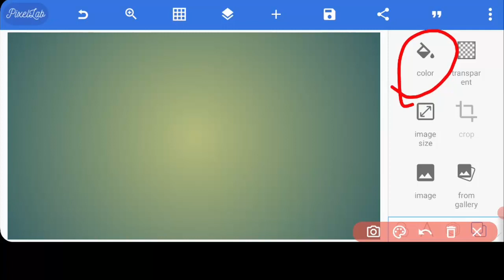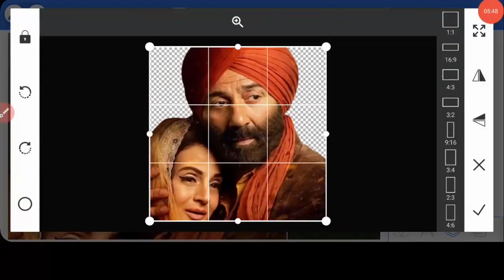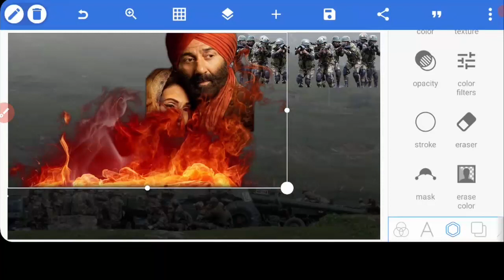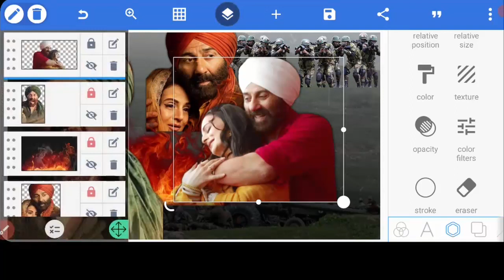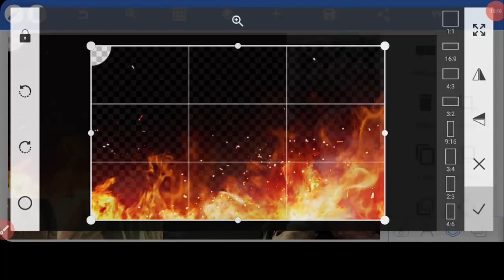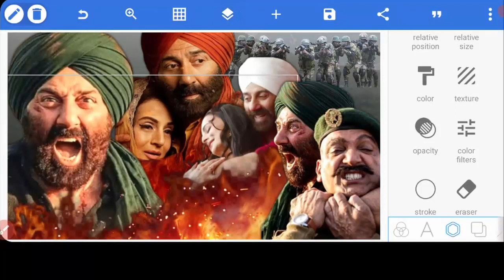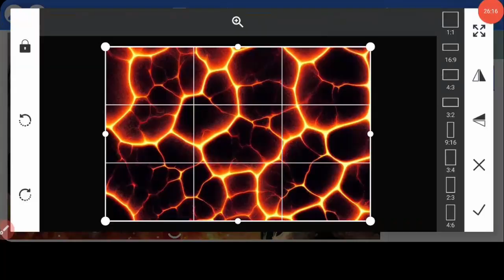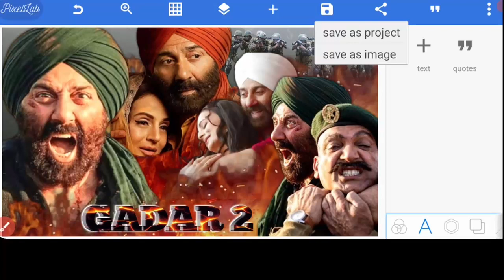How to make thumbnail | Thumbnail kaise banaen | How to make Thumbnail for youtube videos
Thumbnail kaise banaen | How to make Thumbnail for youtube videos | Thumbnail tricks

About This Video-Dosto aaj ki is video me aap sabhi log janege ki pixellab me thumbnail kaise bana sakte hai, jaisa ki abhi aap video me dekhnege ki gadar 2 movie ka thumbnail humne banaya hai is tarah se aap aap sabhi apne youtube channel ke liye, chaye comedy channel ho, love story ka ho ya funny video banana ho bahut hi simple tarike se aap thumbnail ko bana sakte hai.
thumbnail
pixellab thumbnail tutorial
pixellab editing
mobile se thumbnail kaise banaye 2023